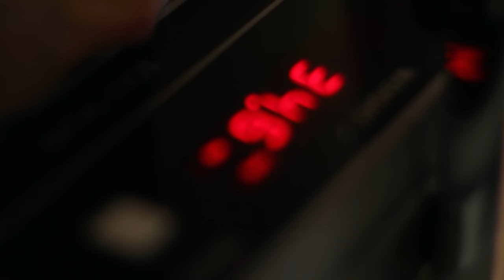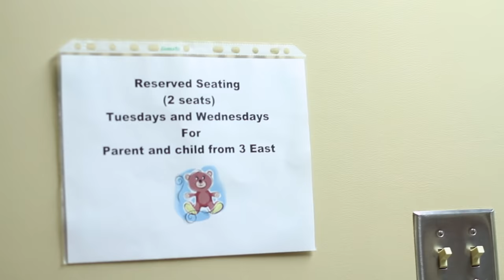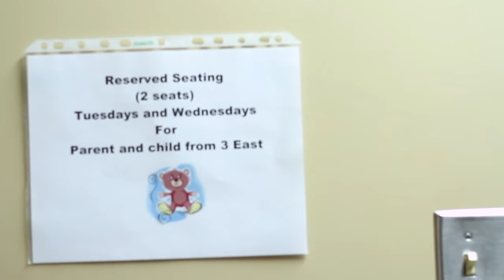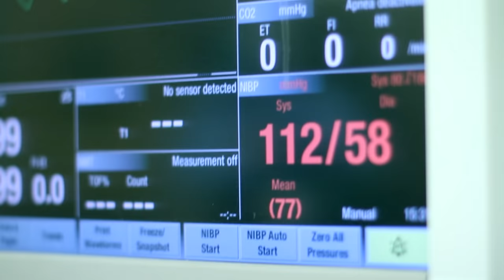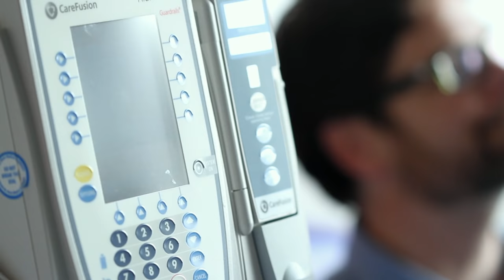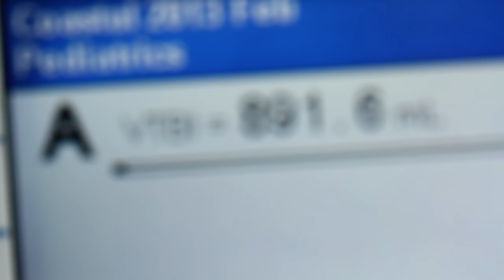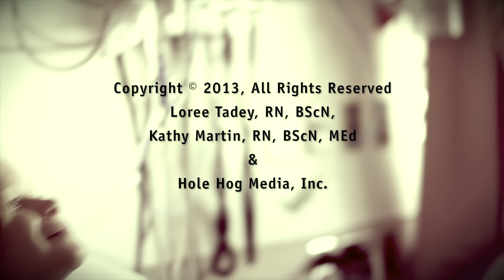Lions Gate Hospital -- Children's Guide to Pediatric Surgery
This child-friendly explanation of the presurgery and surgical process explains what a child should expect when having surgery done at LGH.